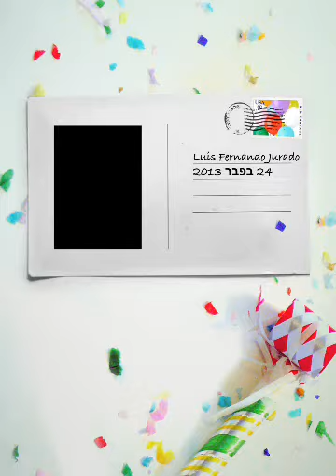Devocional Centi, D's de amor dispuesto a dar y sanar con su amor!!